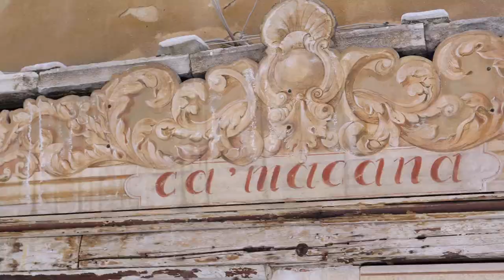Cà Macana - Traditional venetian masks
The job of creating one of Venice's most recognizable products - whether for use in the famous Carnival of Venice, the Commedia dell'arte or simply as masquerade masks - is an impressive one. In our workshop we draw on a synergy of techniques and approaches from ancient arts and crafts with no limits placed on artistic ingenuity. We combine sculpture, painting, and decorative techniques to achieve a level of craftsmanship with our Venetian masks that truly qualifies them as art.
Ca' Macana is known throughout the world for the outstanding quality of its masks and for its innovation. Classic masks such as the bauta and the moretta are faithfully reproduced from authentic paintings and illustrations by Pietro Longhi and Francesco Guardi along with drawings by Giovanni Grevembroch. Fine Venetian carnival masks, such as the harlequin (l'Arlechinno) and the colombina, create the most complete collection of Commedia dell’Arte masks you will find in any workshop in Venice.